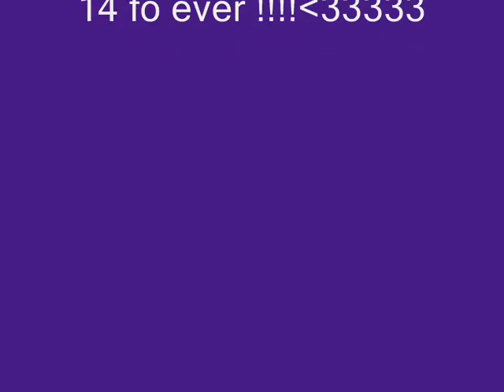Takida The things we owe ( High Quality )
takida :D